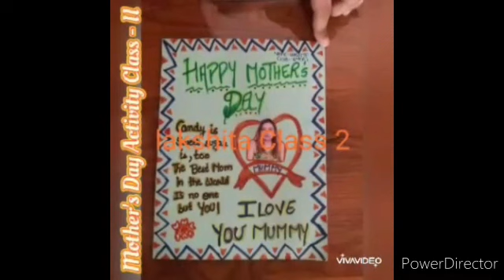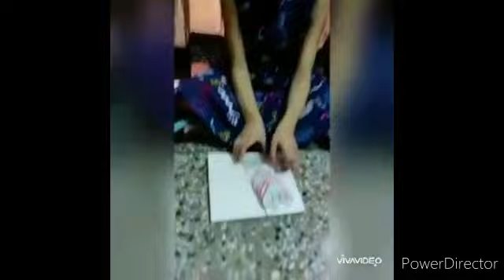HAPPY MOTHER'S DAY ACTIVITY [CLASS 2]